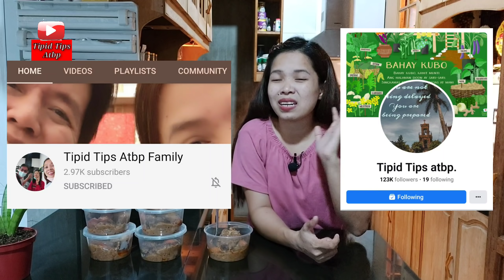Lutong Bahay Pork Kaldereta, May Ulam Kana, May Kita Kapa Complete with Costing.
Dito naman po sa Video na ito gusto ko lang po ma-ishare po sa inyo kung papaano po ako Mag luto ng Pork Kaldereta na pwede po pang handaan at lalo na po ngayong paparating na Bagong Taon at lalong lalo na po pwede po natin gawing extra income at sinamahan na din po natin ng costing para mag ka idea po tayo kung mag kano ang puhunan, mag kano ang posibleng bentahan at kung mag kano ang posibleng tubuin.

INGREDIENTS:
Garlic 1/2 ng Isang Buo
Onion Isang Buo
Pork Speyribs 1kilo
Chicken Liver 150grms.
Liver Spread ( Rino 85grms )
Ground Peanut 200grms
Tomato Souce ( 200grms )
Salt 2tbsp
Sugar 3tbsp
Ground Pepper 1tsp
1pc Bell Pepper
1pc Carrots
1pc Potato

 Round Tub =   Size: 16oz.

Pansit Mix Bihon sa Bilao Part 3 Sure na Panalo Kahit Walang Pwesto Complete With Costing

Pansit Canton sa Bilao Part 2 Canton Gisado, Plain Housewife Pero May Kita Complete With Costing

At kung gusto mong ma check ang lahat ng aking video, i-click lang ang link na ito